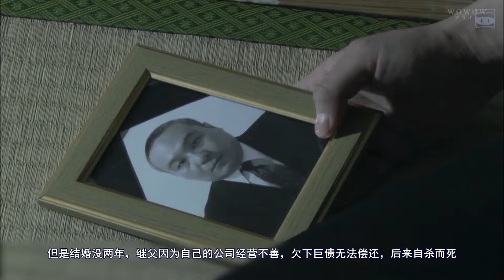女人们为了争夺夜店头牌鸡王，大打出手，女人们撕逼起来实在是太恐怖了